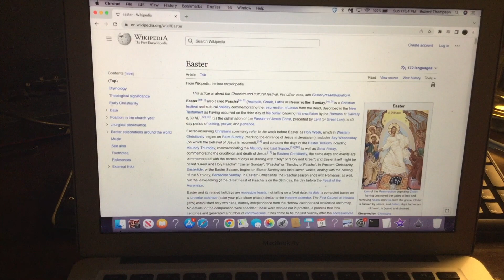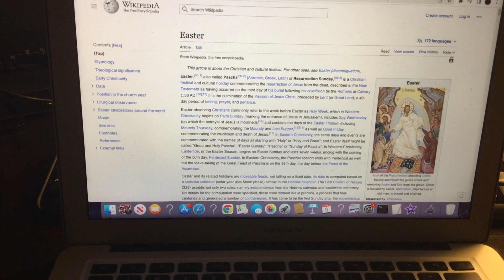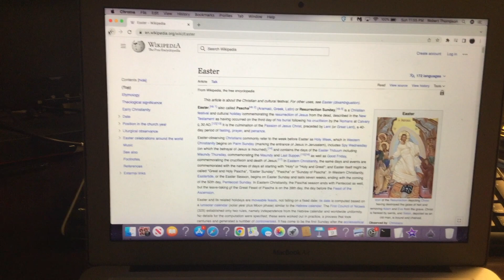Happy Easter 2023